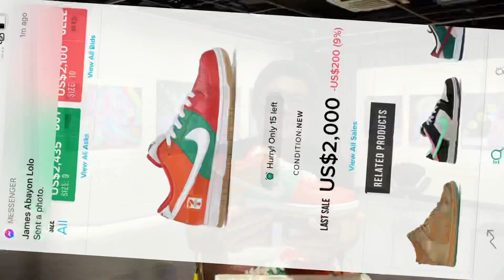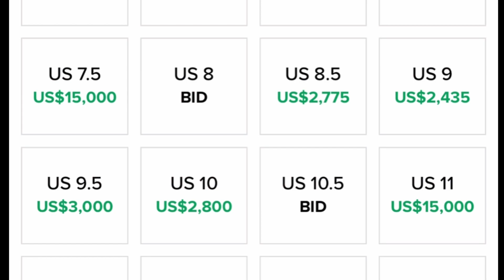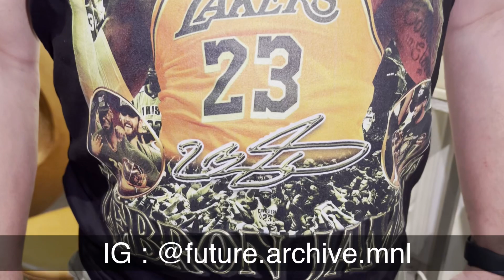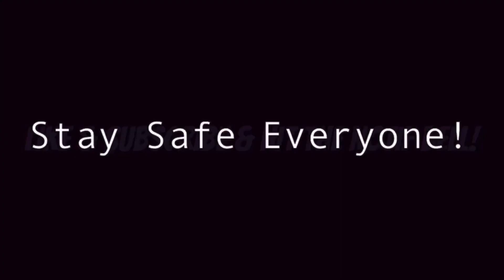I USED BIGBOY CHENG'S P 200K SB DUNK 7 ELEVEN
Unboxing Bigboy Cheng's super dope P 200k Nike SB Dunk 7 Eleven !